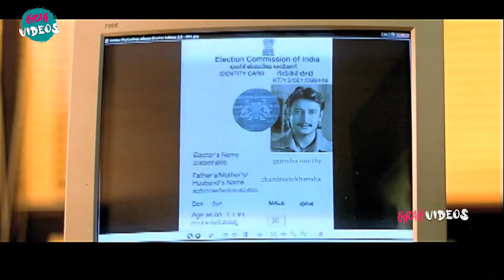Darshan And Navya Nair Comedy Scene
Watch and Enjoy Darshan And Navya Nair Comedy Scene | @KiraakVideos